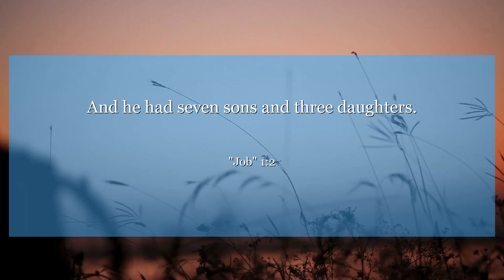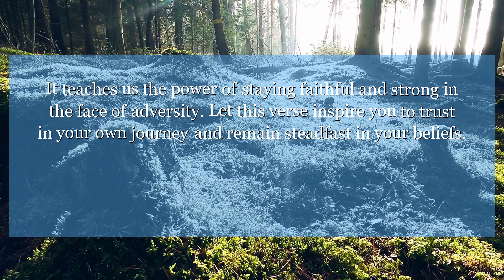Job 1:2 And he had seven sons and three daughters.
In Job chapter 1:2, we see Job's unwavering faith and righteousness despite facing immense trials. It teaches us the power of staying faithful and strong in the face of adversity. Let this verse inspire you to trust in your own journey and remain steadfast in your beliefs.